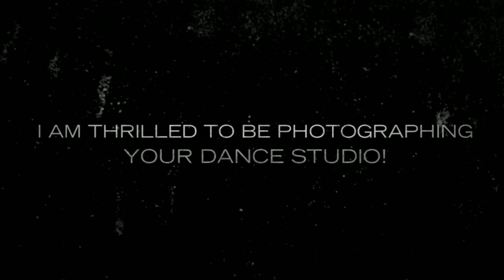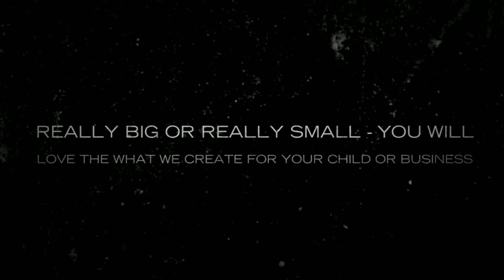DANCE Recital Portraits, ELLENBURG PHOTOGRAPHY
Capture the excitement and the bold sparkling costumes of your dancer in style with a Portrait session by Ellenburg Photography. Daphne Ellenburg happily travels to local dance studios to capture the beauty of your Spring/Summer Dance recital. We offer both Portrait set up in your Dance Studios and also in our Studio. Portrait packages are available at special rates for your parents. Ad design and Recital Program design work is also available. Ellenburg Photography is located at 914 Saraland Blvd S, Saraland, AL 36571. Learn more about us at EllenburgPhotography.com